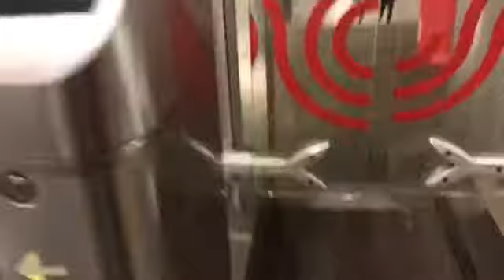Станция метро Профсоюзная. Северный вход.